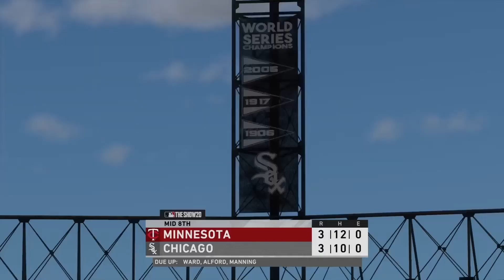MLB the Show 20 - MINNESOTA TWINS FRANCHISE - EPISODE 294